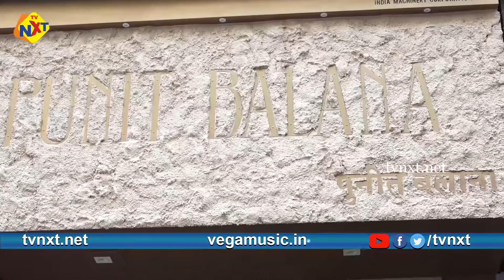Tara Sutaria At The Launch Of Designer Punit Balana 1st Flagship Store In Mumbai | TVNXT Hindi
Watch Tara Sutaria At The Launch Of Designer Punit Balana 1st Flagship Store In Mumbai | TVNXT Hindi